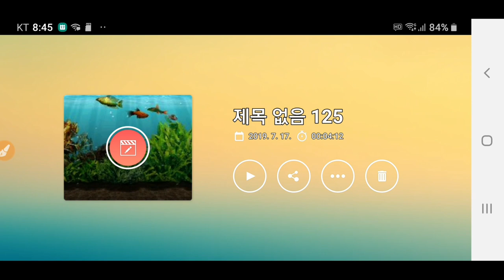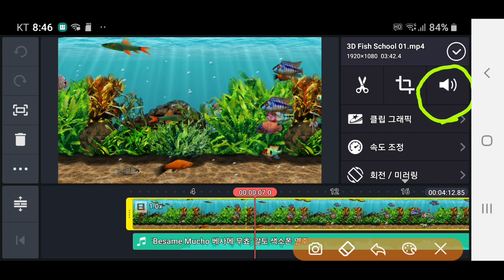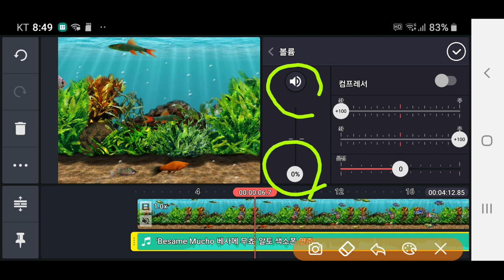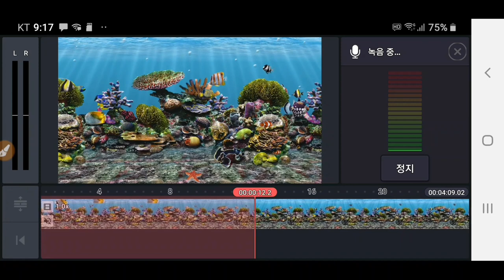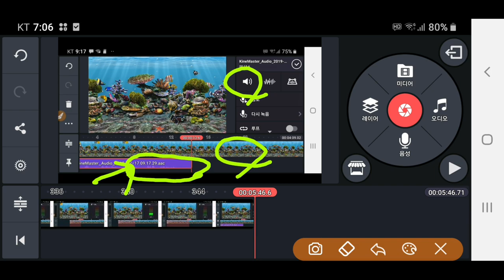Kinemaster 153강 오디오 더빙 음성녹음 묵음처리 볼륨조절 키네마스터 녹음하는 방법 묵음 키네마스터 볼륨 조절 방법 KineMaster 녹음 오디오 볼륨 조절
키네마스터 Kinemaster 강좌 오디오 더빙 음성녹음 묵음처리 볼륨조절